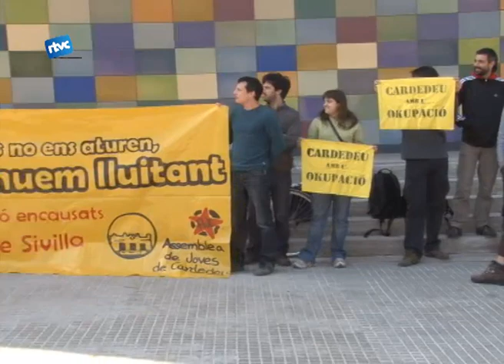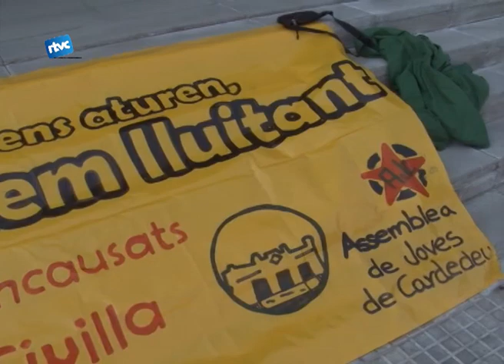Tot apunta a l'absolució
El judici contra les quatre persones imputades per la ocupació de torre Sivilla es va celebrar dilluns passat als jutjats de Granollers. Diferents membres de l'Associació de Joves de Cardedeu es van concentrar a les portes dels jutjats per donar suport als quatre acusats.